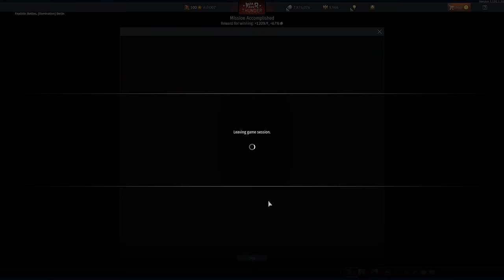War Thunder is a Problem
Captured on a live stream yesterday , Where I explained the problem that war Thunder is, Well a Naval rant that turned into a general war thunder rant.